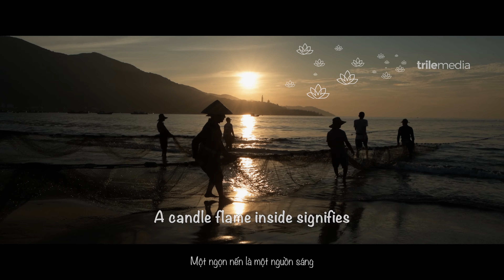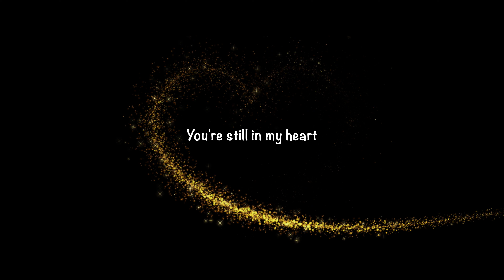Trile Media Hearts Conected - Kết nối những trái tim (4k video)